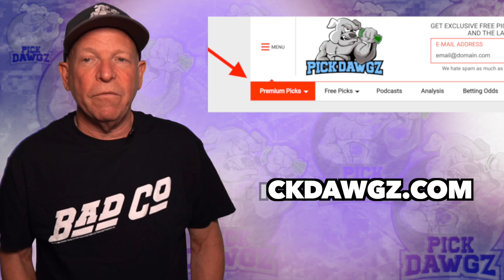Utah State vs BYU 10/1/21 Free College Football Picks and Predictions Week 5 2021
The BYU Cougars take on the Utah State Aggies in Friday College Football Action. Get Mitch's College Football Pick and Prediction for this game.